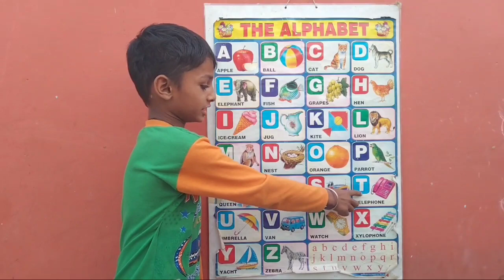PART504, A FOR APPPLE B FOR BALL, VIDEO ABCD, ANIMATION VIDEO, ABCD ENGLISH ALPHABET, ABCD RHYMES,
PART491, ABCD RHYMES VIDEO, A FOR APPLE ANIMATION VIDEO, ABCD ENGLISH ALPHABET, SU SU TV, OYO KIDS,

PART429, गुब्बारे बने कुर्सी। बच्चो ने जमकर किया मनोरंजन। A FOR APPLE, B FOR BALL, ABCD ALPHABET,
Part427, अ से अनार, आ से आम।  हिंदी वर्णमाला।  क से कबूतर, ख से खरगोश। HINDI VARANMALA, A SE ANAAR,
Part222, a for apple b for ball, abcd English alphabet, Hindi varnmala, Hindi English pathshala,
PART423, ABCD chart video, a for apple b for ball, abcd English alphabet, Hindi English pathshala,
PART422, A FOR APPLE B FOR BALL, OYO KIDS ABCD, ABCD ANIMATION VIDEO, ABCD ENGLISH ALPHABET, su su tv,
PART16, OYO KIDS, ABCD OYO KIDS ANIMATION VIDEO, OYO ALPHABET, A FOR APPLE WITH PICTURE, SU SU TV,
PART13, A FOR APPLE B FOR BALL, ABCD RHYMES VIDEO, HINDI ENGLISH PATHSHALA, oyo kids, kids play video,

PART414, क से कबूतर, ख से खरगोश। हिन्दी वर्णमाला। Hindi Varnamala, ka se kabutar, kha se khargosh,
PART506, SU SU TV, HINDI ENGLISH PATHSHALA, ABCD video download, A FOR APPLE B FOR BALL, ALPHABET,

Part383, A FOR APPLE B FOR BALL, HINDI ENGLISH, ABCD CHART VIDEO, SU SU TV, abcd English alphabet

PART362, HINDI ENGLISH PATHSHALA, LEARN ABCD VIDEO, A FOR APPLE B FOR BALL, ABCD ENGLISH ALPHABET,
PART 345, A FOR APPLE, ABCD ENGLISH ALPHABET, PHONICS VIDEO, HINDI ENGLISH PATHSHALA, ENGLISH Varnmala
Part315, अ से अनार, आ से आम। हिन्दी वर्णमाला, क ख ग, अ आ इ। a se anaar aa se aam, hindi swar,

abcd,